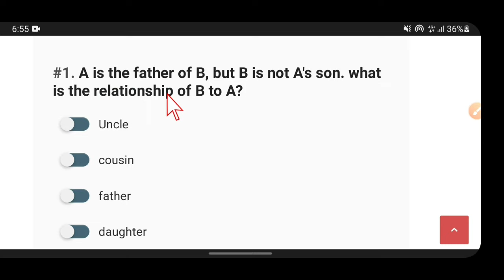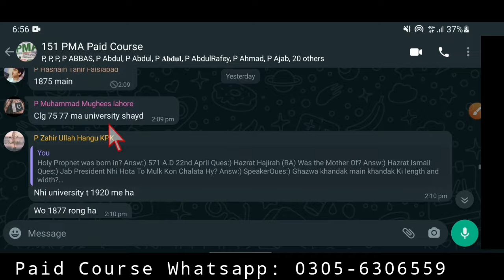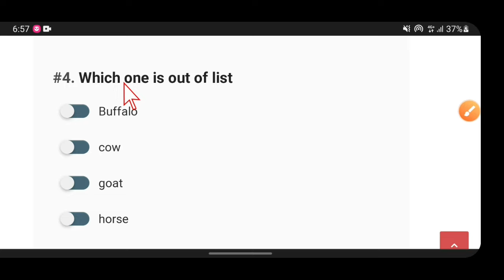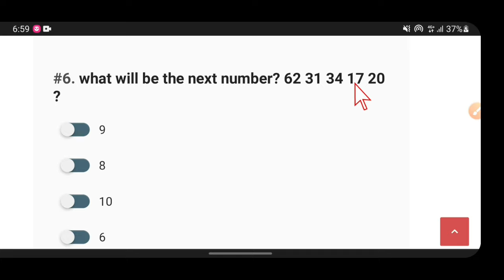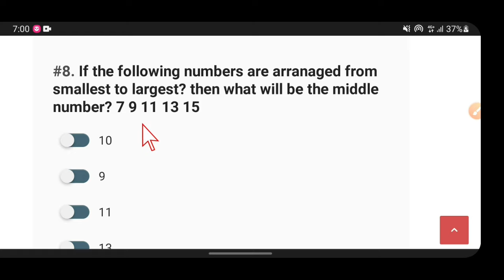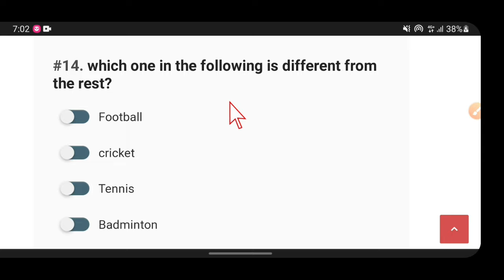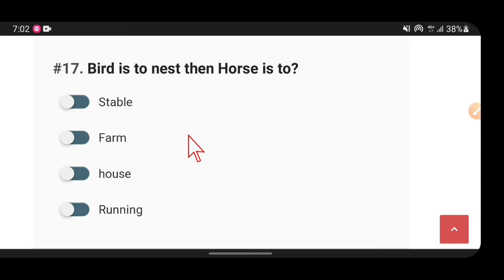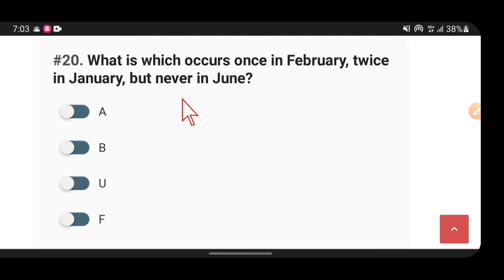Verbal Intelligence Test Preparation | PMA | NAVY | PAF | ARMY | LCC | AFNS